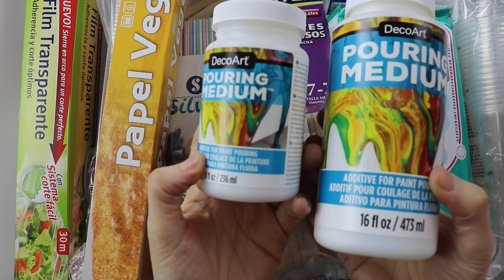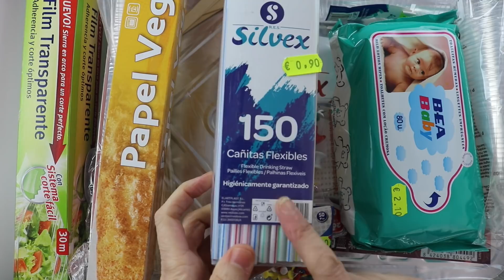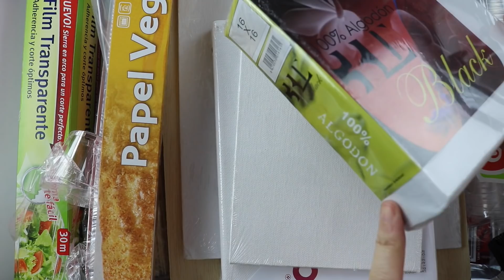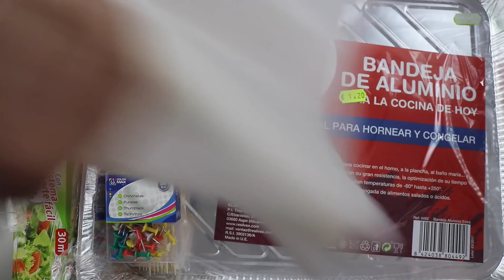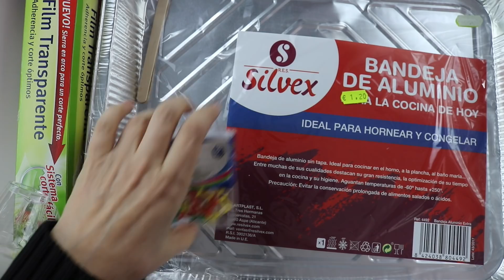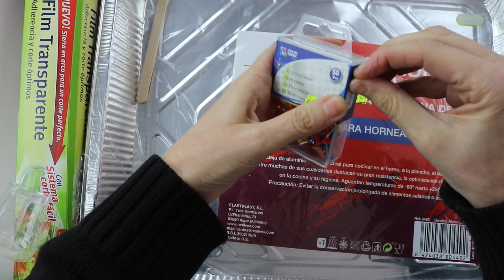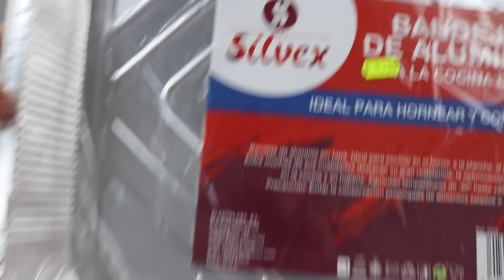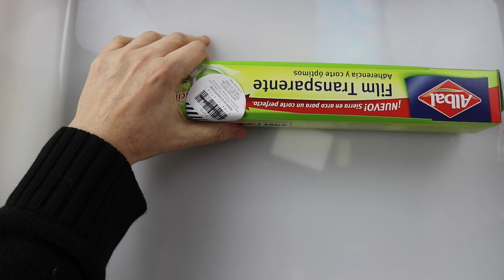Iniciación Pouring. Materiales básicos caseros para técnica de acrílicos fluidos.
En este vídeo vemos los materiales caseros que vamos a usar en los vídeos de pouring y algunos trucos, tips o consejos para hacer las mezclas y trabajos de pouring sin mancharnos en la medida de los posible.  Más vídeos de pouring

Tenemos más de 700 vídeos ordenados por temas en nuestro canal, puedes ver los que más te interesen de pintura decorativa, decoupage, abalorios y bisutería, scrapbooking, uso de herramientas como Silhouette Cameo, Portrait o Curio, cizallas y troqueladoras, o manualidades para niños, para regalar o vender, para fechas del año y eventos como bodas, comuniones o bautizos, día de la madre, día del padre, San Valentin o día de los enamorados y mucho más.
Puedes unirte a nuestro grupo de Facebook para clientes, seguidores y suscriptores de MYBA. Para aprender y compartir técnicas de manualidades y artesanía. (No para hacer publi de otras tiendas).

Enviamos pedidos a España Península, Canarias, Baleares y Portugal.